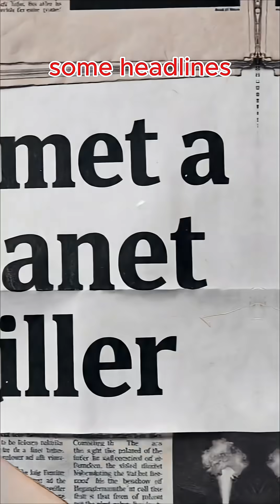Could 3I/ATLAS Destroy Humanity?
“A comet that could destroy humanity?!” Sounds terrifying, right? 😱

Meet 3I/ATLAS — an interstellar comet zooming through our solar system. Some headlines say it’s a planet killer, but astronomers confirm it’s not heading toward Earth. It’s big, fast, and mysterious — sure — but it’s just passing by. To actually wipe us out, a comet would need to be about 10 kilometers wide, like the one that ended the dinosaurs.

So, no — 3I/ATLAS won’t destroy humanity… but it’s an incredible reminder of how vast and wild our universe really is.